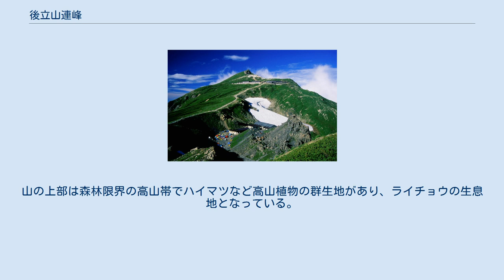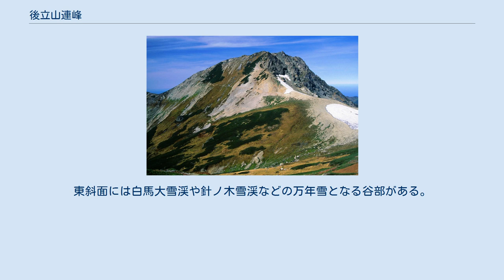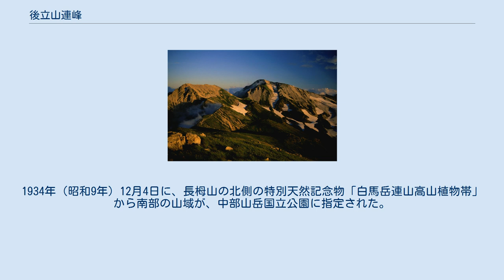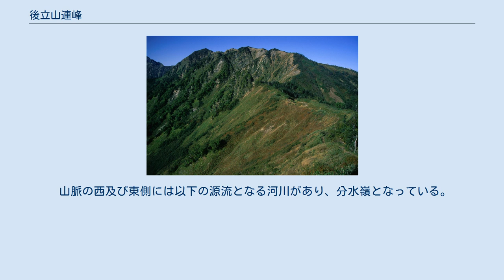後立山連峰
後立山連峰（うしろたてやまれんぽう）は、飛騨山脈（北アルプス）のうち黒部川の東側に連なる山群。
黒部川を隔てて立山連峰と対峙している。
 後立山連峰の山稜に沿って、富山県と新潟県の県境、および富山県と長野県の県境が設けられている。
その最高峰は、標高2,932 mの白馬岳である。
山の上部は森林限界の高山帯でハイマツなど高山植物の群生地があり、ライチョウの生息地となっている。
 後立山連峰の北端は、旧北陸道最大の難所とされた親不知の断崖となって日本海に落ち込んでいる。
南端は諸説あるが、一般的には針ノ木岳と蓮華岳の間の針ノ木峠とされている。
その先で裏銀座へと稜線が連なる。
東側がフォッサマグナの大断層の急峻な地形で、西側は緩やかな斜面である非対称山稜となっている。
東斜面には白馬大雪渓や針ノ木雪渓などの万年雪となる谷部がある。
 「後立山」という名称は、立山の背後にあることを意味するもので、越中国（富山県）側から見ての呼称である。
越中の古文献に「後立山（ごりゅうざん）」という山名があり、これは今の鹿島槍ヶ岳であるとされている。
立山は古来より信仰対象とされていたが、それに比べると後立山連峰の山は宗教色が薄い。
 1584年（天正12年）佐々成政が積雪期に針ノ木峠を越えた記録がある。
1640年以後に加賀藩による奥山廻りの記録がある。
1880年には、後立山連峰を横断する有料道路（立山新道）が開通したが、2年のシーズンのみ営業を廃止した。
1934年（昭和9年）12月4日に、長栂山の北側の特別天然記念物「白馬岳連山高山植物帯」から南部の山域が、中部山岳国立公園に指定された。
親不知から針ノ木峠までの主稜線には、ほぼ尾根伝いに登山道が整備されている。
親不知から朝日岳までの北部の登山道は栂海新道と名付けられている。
各要所には山小屋や避難小屋が整備され、白馬岳山頂直下にある白馬山荘は日本最大規模の収容能力があり、多くの登山者が訪れる。
 親不知上空近辺より見る後立山連峰 黒部川源流部 右上、鹿島槍ヶ岳のある山稜が後立山連峰 山脈を貫く唯一のトンネルは、関西電力が黒部ダムを建設する際に掘削した関電トンネルである。
現在は立山黒部アルペンルートの観光用の関電トンネルトロリーバスの専用道となっている。
 山脈の西及び東側には以下の源流となる河川があり、分水嶺となっている。
これらの河川はすべて日本海へ流れる。
 日本海側の豪雪地帯の地域があり、長野県側の東斜面には以下の多くのスキー場がある。
 山腹には以下の温泉がある。